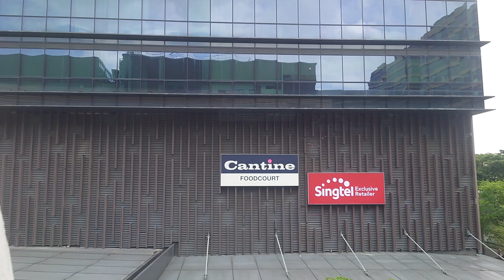【車窓】シンガポールＭＲＴ東西線 パヤ・レバー→ベドック Singapore MRT East West Line train view [Paya Lebar~Bedok]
シンガポールＭＲＴ東西線の車窓です。今回はパヤ・レバー駅からベドック駅までの車窓です。駅や車内で一言案内があるごとにピーンポーンとのどかなブザーが鳴るのが個人的には気に入ってます。
収録車両は最新型のシンガポール地下鉄R151形電車です。
2024年5月に収録。
This is a view from train window of Singapore MRT East West Line. It was recorded in May, 2024.
‹停車駅›
パヤ・レバー駅 Paya Lebar
ユーノス駅 Eunos
ケンバンガン駅 Kembangan
ベドック駅 Bedok

【日本とアジアの車窓から】車窓動画専門サイト